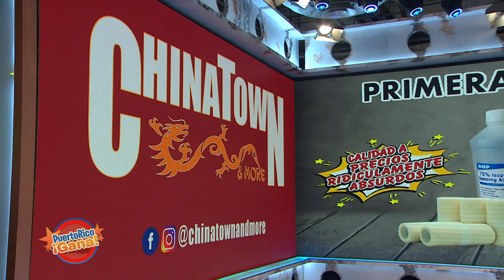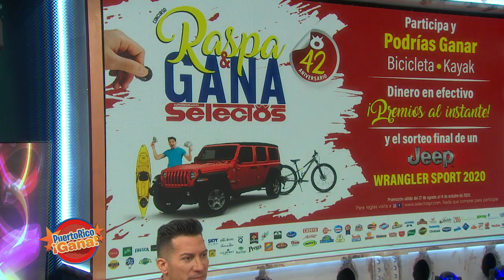Puerto Rico Gana - 10–01-2020- #2